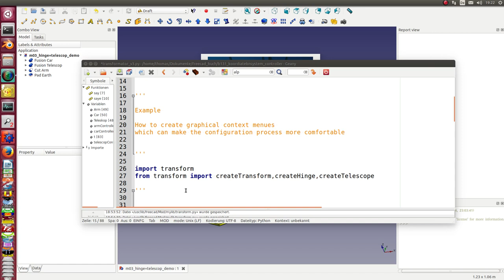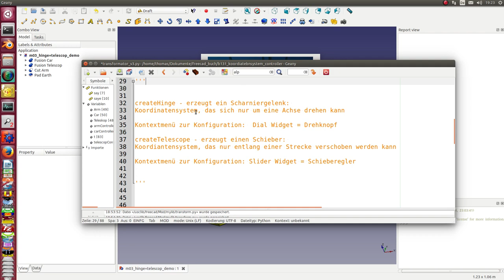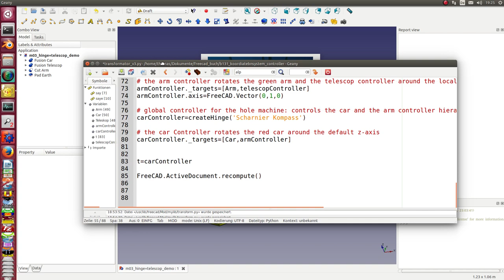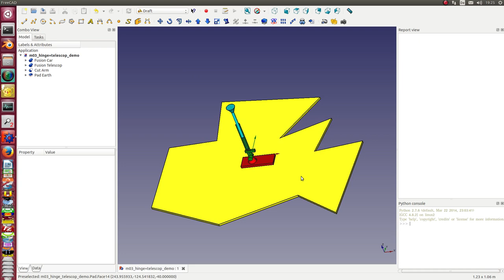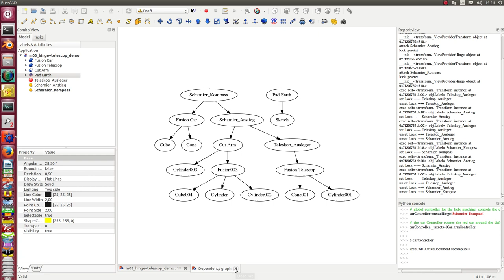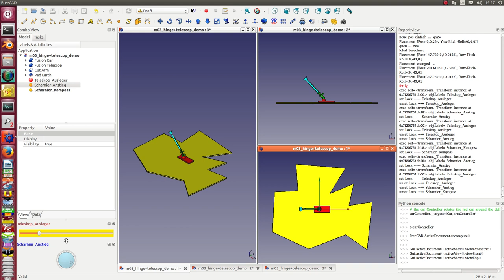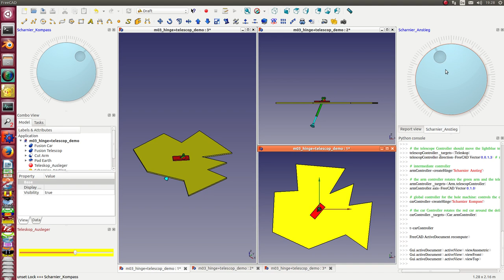comfortable configuration with the power of Qt inside FreeCAD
Today the idea was to get context menus for mechanical connectors which allow an intuitive customization. Dial Widget and Slider support hinge joint and telescopic boom.